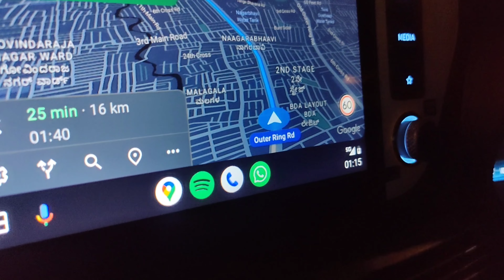AdiYogi in Bangalore || মাত্র 2 ঘন্টায় পৌঁছে গেলাম famous SadhGuru's Isha Foundation a....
Stay with Sreema.
Spread Love.

Go pro Hero 9

One plus 9 pro :

       Tripod for Go pro :

        Tripod for Mobile :

        Ring Light :